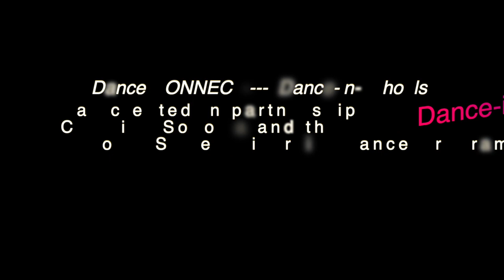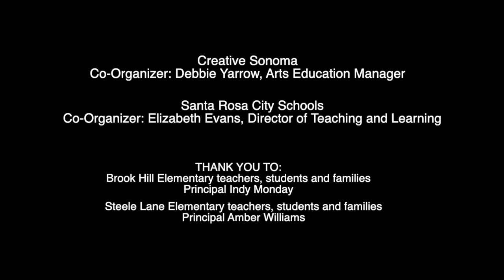Intro Vid: Dance CONNECT----Dance-in-Schools! Brook Hill Elementary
Dance CONNECT Dance-in-Schools is a partnership with Creative Sonoma and The Sonoma State University Dance Program to make dance accessible, build community and have fun in-person and via ZOOM!

Currently offering programs in Hip Hop and Contemporary Dance taught by Sonoma State University Dance Majors/Teaching Artists.

Interested in having Dance CONNECT visit your school via ZOOM?
OR
Debbie Yarrow, Arts Education Manager

What we DO: Bringing Dance as Celebration & Connection to your homes through your schools (can be modified to fit your specific school needs).
- Intro Video to your school community (seen here)
-Opening - Live ZOOM dance class for your students and families.
-4 recorded classes to learn Choreography at home (or in class).
-Final Live ZOOM dance class to put it all together and dance in community!

Original Music by Matt Langlois with Permissions, and Open Source Music